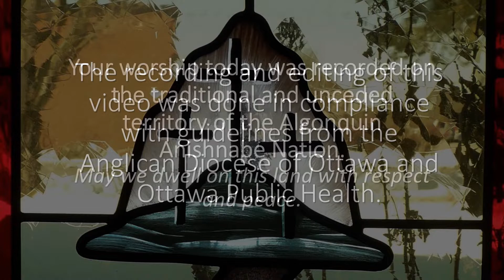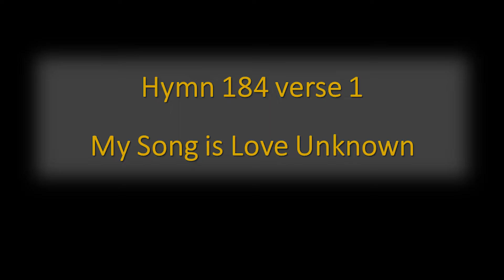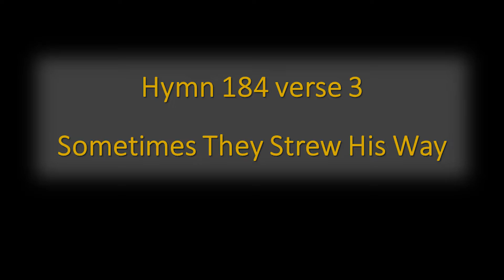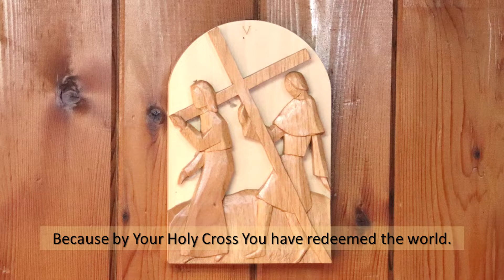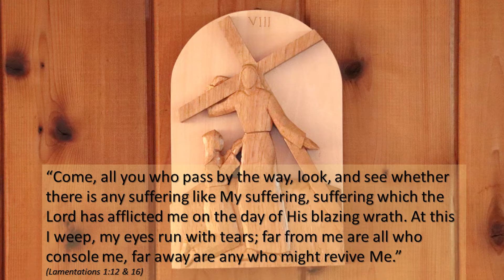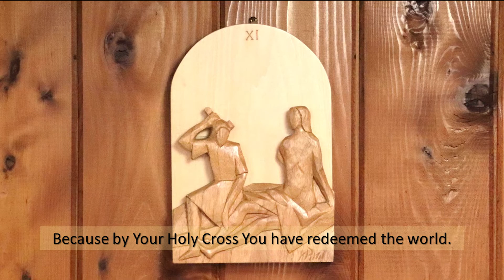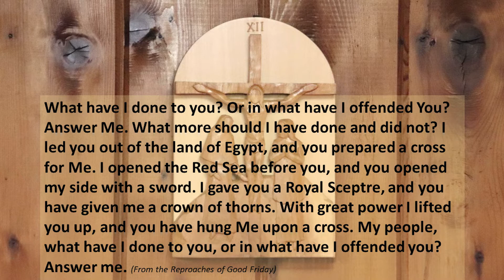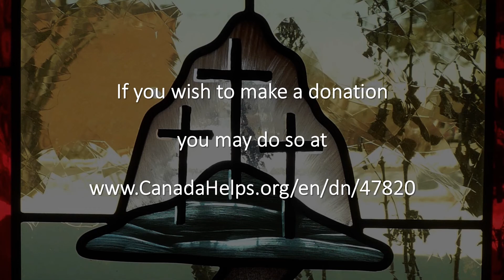Good Friday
A Form of Stations of the Cross for Good Friday